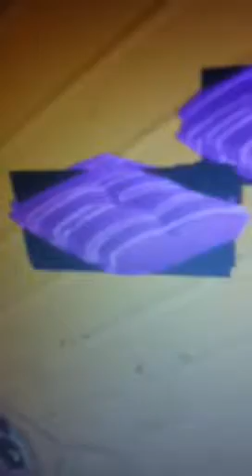Glitched pillows in Glitched room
Here with cutiebear100 we see what the Glitched pillows look like